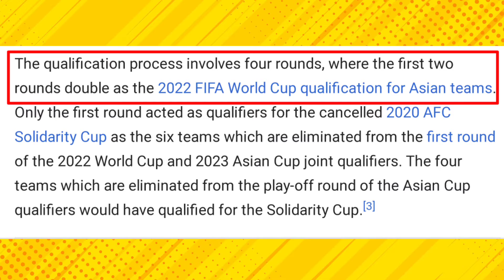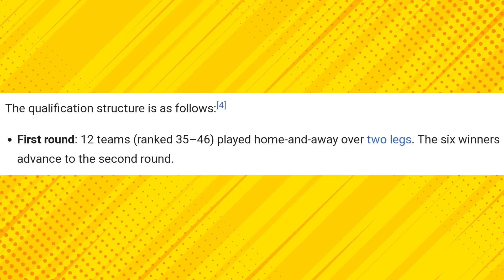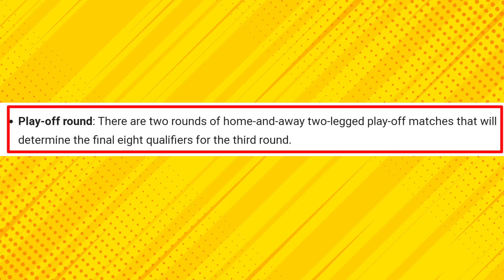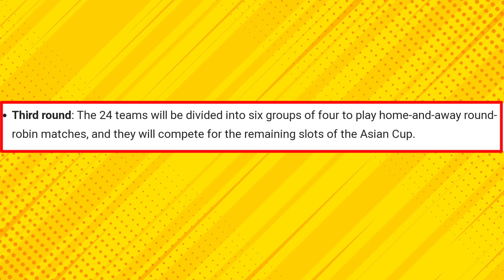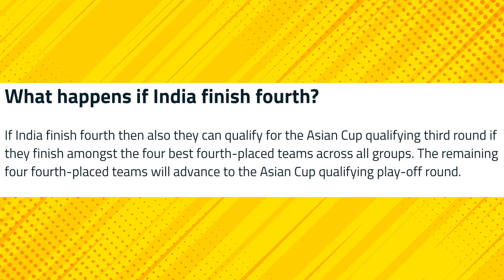How Can India Qualify For AFC ASIAN CUP 2023 ?🤔| ASIAN CUP Qualification Format Explained in Hindi🤩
In this Video I will be talking about How India Can Qualify for AFC ASIAN CUP 2023 & about the Asian Cup qualifying Format!